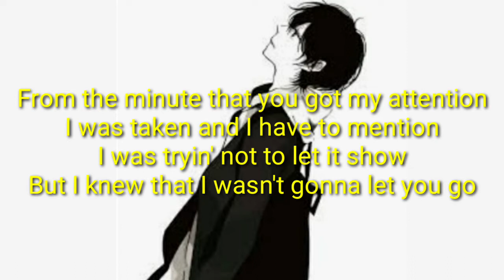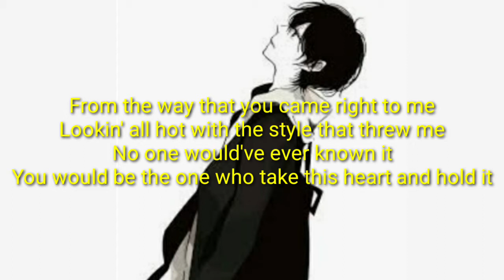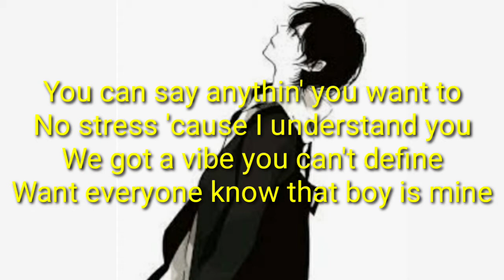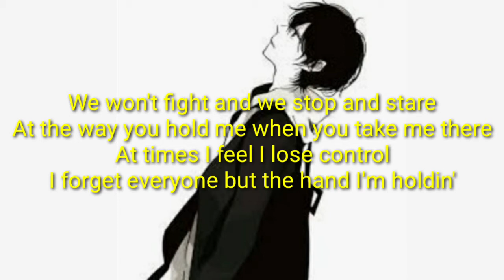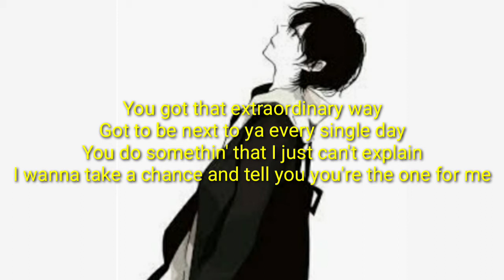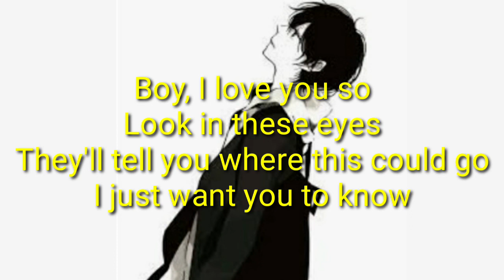LOVE YOU SO - NIGHTCORE (MALE VERSION)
NIGHTCORE VERSION